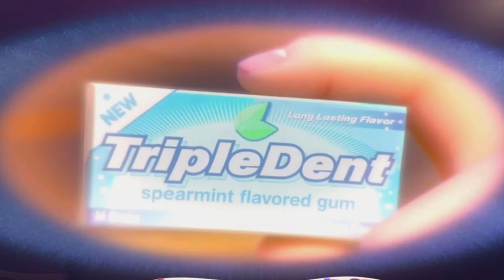INSIDE OUT 2 CHARACTERS AND THEIR FAVORITE CANDY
Inside out 2 characters and their favorite candy! They all need to go to the dentist now because they kept eating candy and chewing on them violently without any regard for their dental health! Oh wait...I just got a message from joy. She said that the reason her teeth still look good when she smiles is because...she has dentures? Wow she really was a candy addict back in the day and I had no idea! The more you know

List of characters included